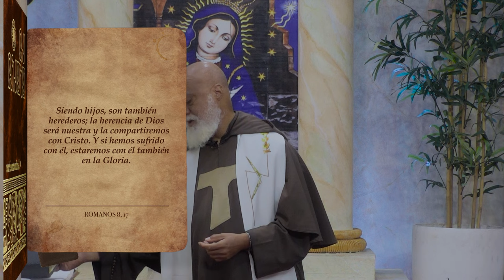La Biblia Ilumina Tu Vida - No Nos preocupemos por el número sino por intensidad de la fe 18-11-23